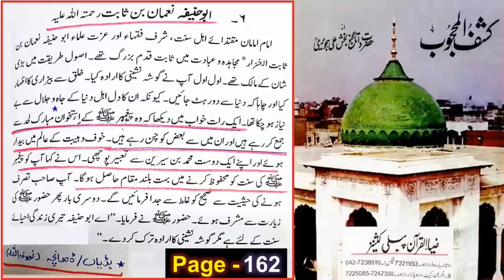Engineer Muhammad Ali Mirza Imam Abu Hanifa aur Buzurgan e Deen Par Tanqeed Kyun karta hai ??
A Critical Video Clip from 41-ILMI-o-Tahqeeqi MAJLIS (Open Q & A Session) with Engineer Muhammad Ali Mirza Bhai (Recorded on 16-Dec-2018) Link of Complete VIDEO

Stay Blessed. 💓